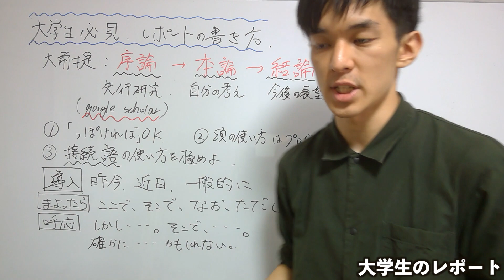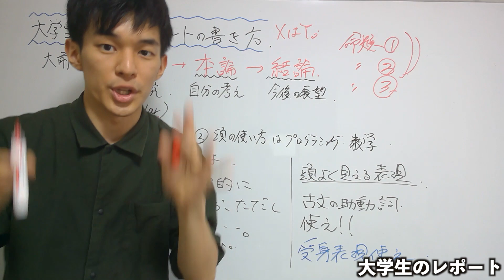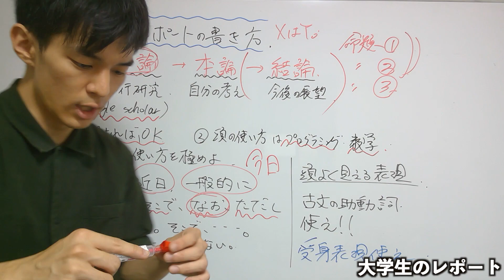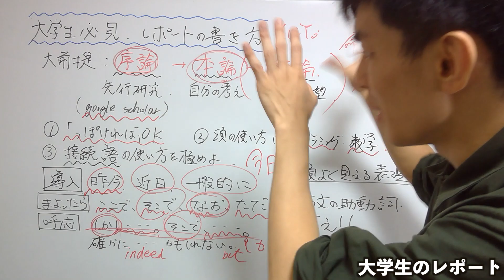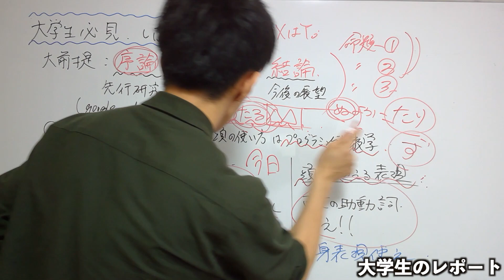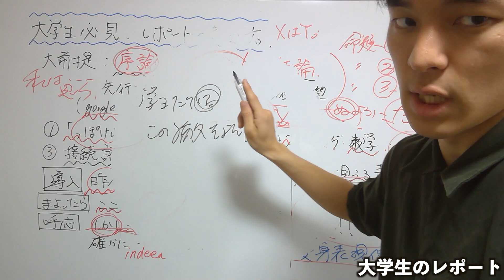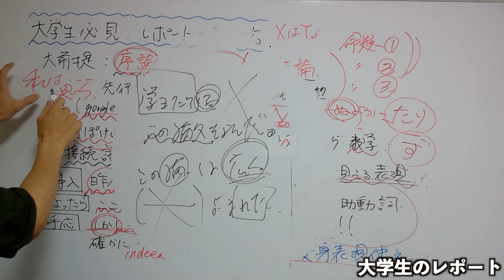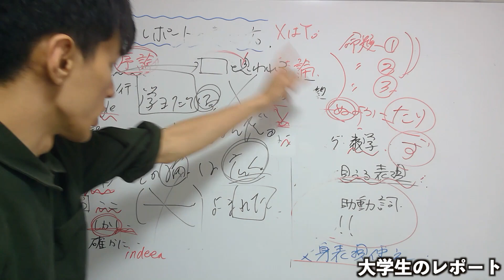【大学生必見！】レポートでS評価を取る方法、教えます。【レポート書き方】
万が一、誤り等があれば、コメント欄にて時間指定とともにお知らせください。

【メンバー】
制作・編集（理系）：べんとう